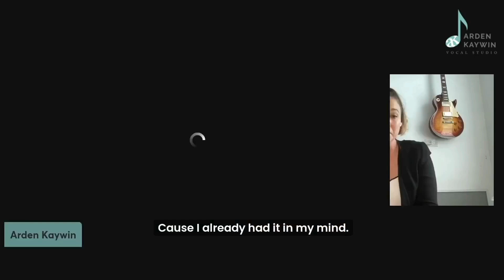Best Audition Tool | Arden Kaywin Vocal Studio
🔥The secret to landing your dream gig!!
Coach Annie shares her hack for how she kills auditions and lands elite gigs. You need to know this: WATCH NOW

Interested in attending our upcoming pro-singer Masterclass Series?

👉 The FREE 7 Day Online PRO-SINGER CAREER ACCELERATOR Masterclass Series

Date: Sept 30th - Oct 6th
Time: 4pm ET / 1pm PT
Where: Zoom